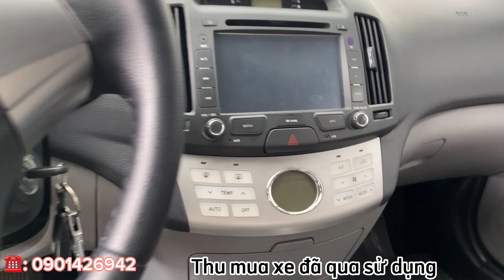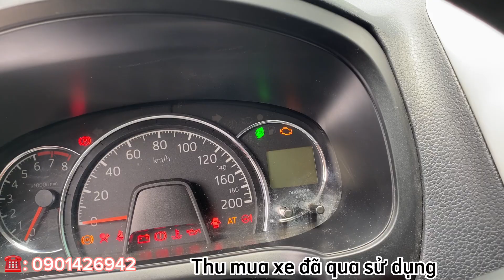Tổng hợp dòng xe 4c tài chính dưới 400tr ✅ xe cam kết chất lượng, test thoải mái